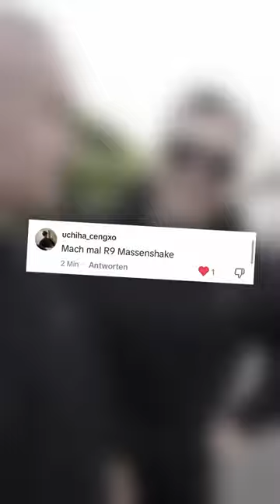R9 MASSESHAKE mit 1000 KALORIEN🥤(Fitness Rezept)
➞ Spare jetzt 10% mit dem Code "MARC" auf deine gesamte Bestellung bei PROZIS (Europas Marktführer bei Sportnahrung):

Folg mir gerne, Bro!